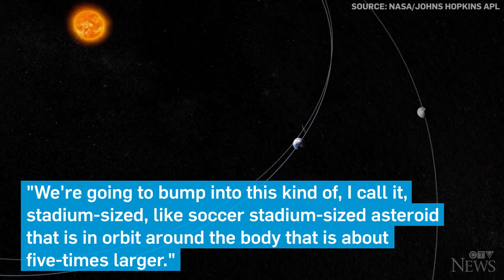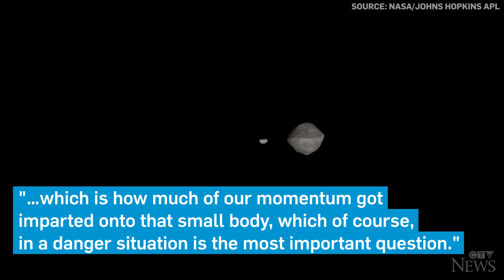NASA to try and deflect asteroid in first-of-its-kind test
The U.S. space agency will attempt to deflect an asteroid in a test that could one day be used to protect the Earth.